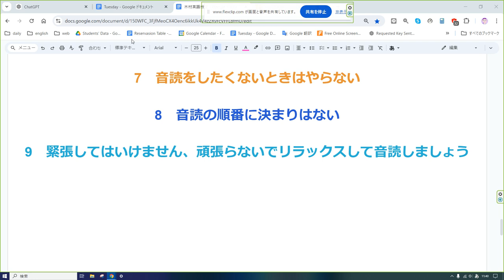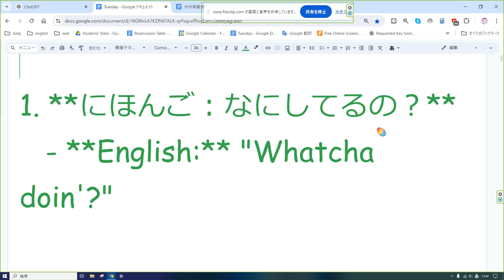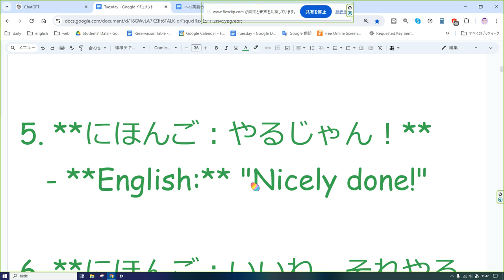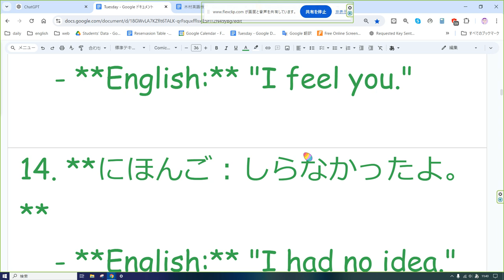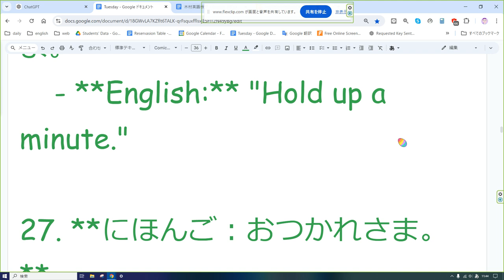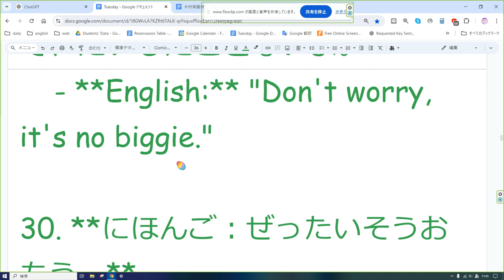えいご おんどく 329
1. **にほんご：なにしてるの？**
   - **English:** "Whatcha doin'?"

2. **にほんご：だいじょうぶだよ、しんぱいしないで。**
   - **English:** "It's all good, don't worry about it."

3. **にほんご：ちょっとまってね。**
   - **English:** "Hang on a sec."

4. **にほんご：ほんとうに？しんじられない。**
   - **English:** "For real? Can't believe it."

5. **にほんご：やるじゃん！**
   - **English:** "Nicely done!"

6. **にほんご：いいね、それやろう。**
   - **English:** "Sounds good, let's do it."

7. **にほんご：どうしたの？**
   - **English:** "What's up?"

8. **にほんご：ちょっとまって、なんだって？**
   - **English:** "Wait, what?"

9. **にほんご：これってほんきなの？**
   - **English:** "Are you serious?"

10. **にほんご：だれでもしってるよ。**
    - **English:** "Everyone knows that."

11. **にほんご：まあ、しょうがないね。**
    - **English:** "Well, it is what it is."

12. **にほんご：そんなことないよ。**
    - **English:** "No way."

13. **にほんご：わかるわかる。**
    - **English:** "I feel you."

14. **にほんご：しらなかったよ。**
    - **English:** "I had no idea."

15. **にほんご：きにしないで。**
    - **English:** "Don't sweat it."

16. **にほんご：またあとでね。**
    - **English:** "Catch you later."

17. **にほんご：まじで？うそでしょ。**
    - **English:** "Seriously? No way."

18. **にほんご：ぜんぜんおっけーだよ。**
    - **English:** "It's totally fine."

19. **にほんご：いけるとおもうよ。**
    - **English:** "I think we got this."

20. **にほんご：おなかすいた。**
    - **English:** "I'm starving."

21. **にほんご：なんかきいたことある。**
    - **English:** "That sounds familiar."

22. **にほんご：わるくないね。**
    - **English:** "Not too shabby."

23. **にほんご：しんじられないくらいさいこう。**
    - **English:** "Unbelievably awesome."

24. **にほんご：これでいいんじゃない？**
    - **English:** "Does this work?"

25. **にほんご：とにかくやってみよう。**
    - **English:** "Let's just give it a shot."

26. **にほんご：ちょっとまってよ。**
    - **English:** "Hold up a minute."

27. **にほんご：おつかれさま。**
    - **English:** "Good job, man."

28. **にほんご：やっぱりそうだったんだ。**
    - **English:** "I knew it."

29. **にほんご：しんぱいしないで、たいしたことないよ。**
    - **English:** "Don't worry, it's no biggie."

30. **にほんご：ぜったいそうおもう。**
    - **English:** "I totally agree."